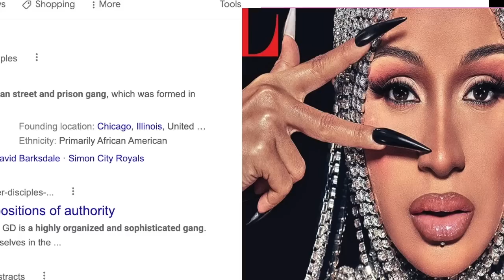Cardi B take SH0TS at J Prince & promote GD Gang Signs to the Youth & says ALL women should Be H03S